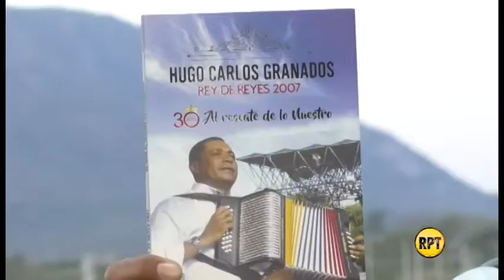Perfil de Rey: Hugo Carlos Granados